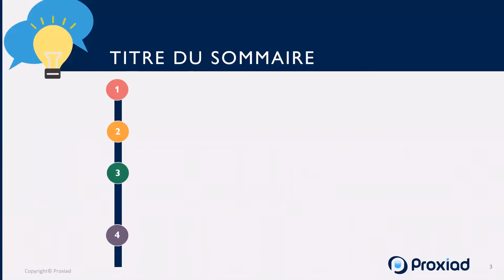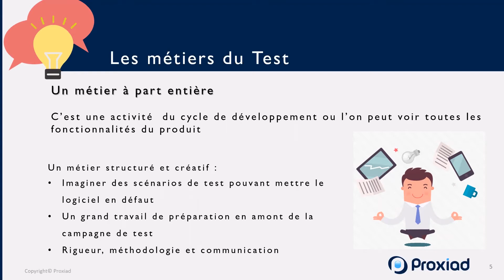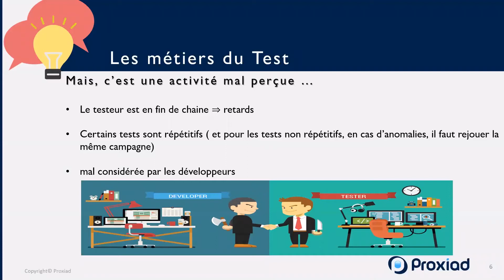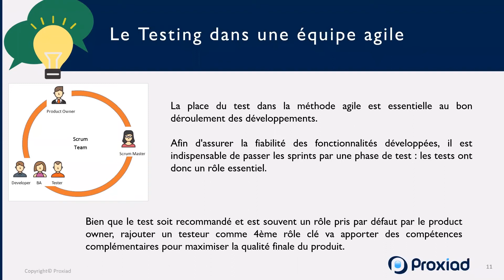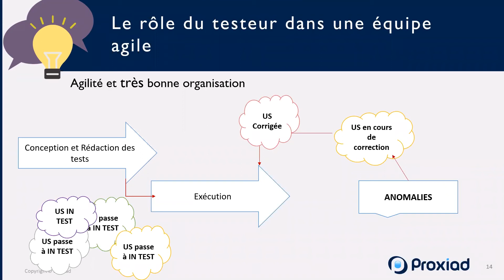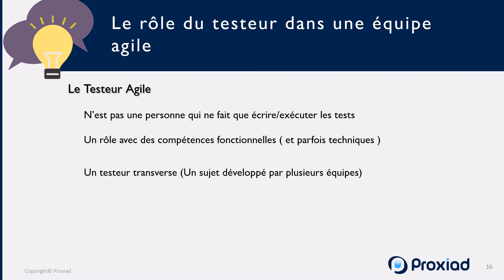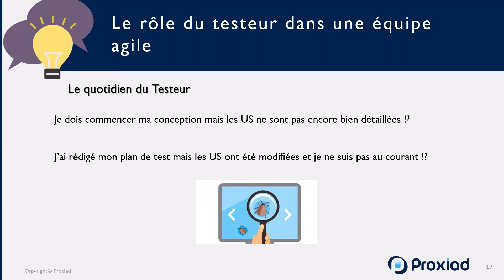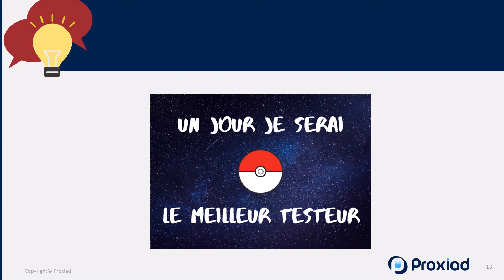Le Test Logiciel en Agile - Proxi'Mondays #11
Le test logiciel, un métier à part entière dans le cycle de développement, mais qu’est-ce précisément ?
L’agilité dans les projets se généralise et le testeur comprend vite qu’il faut penser et structurer ses activités différemment.
Alors, comment mener les phases de testing logiciel quand on travaille en mode agile ?

Présentateur : Nabil Bouazza, Chargé de projets Test et Validation chez Proxiad Est
Date : 14/09/2020